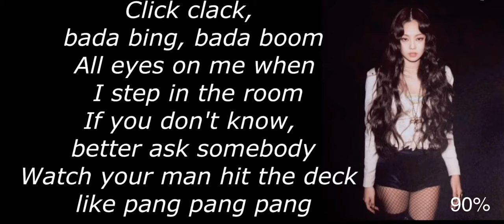BLACKPINK - 'boombayah' Jap ver. JENNIE [english rap cut easy lyric practice]